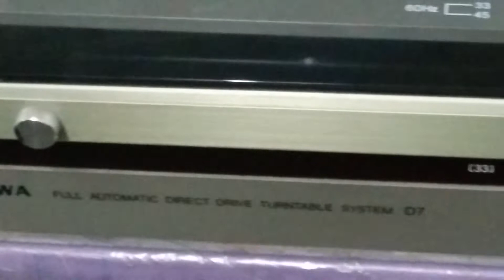好唱盤唱頭修理達人蘇師傅香港。AlWA櫃桶唱盤修後試音。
愛華唱盤大修及深層較準。